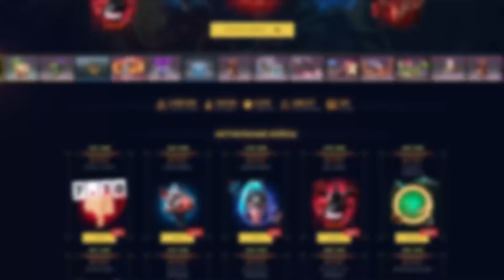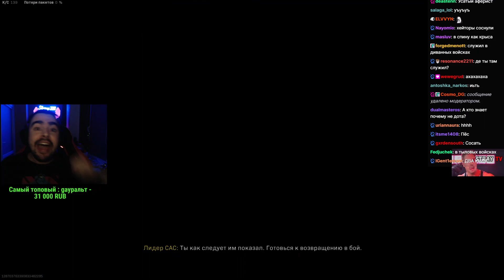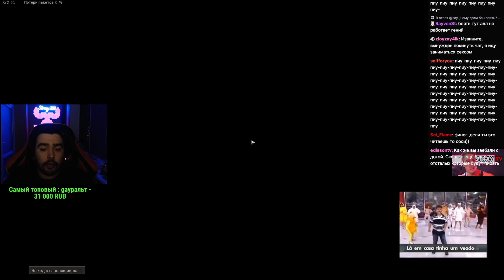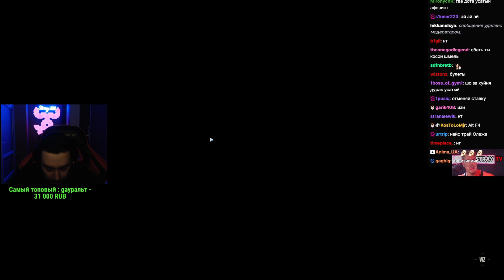СТРЕЙ РАССКАЗЫВАЕТ КАК ПРАВИЛЬНО ЗАХОДИТЬ В ХАТУ В КОЛДЕ ВАРЗОН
ТВОЙ ПРОМО НА 15% 👉🏻usach